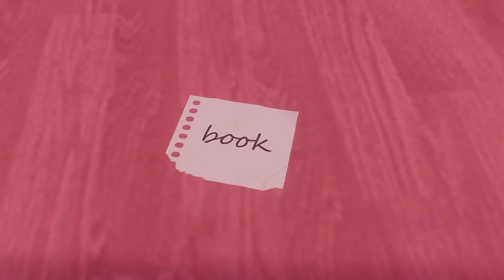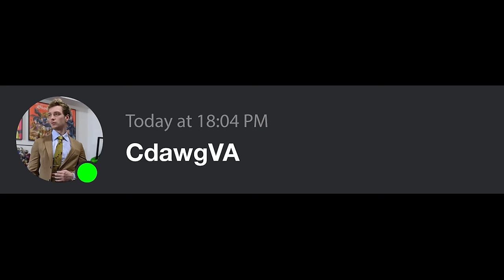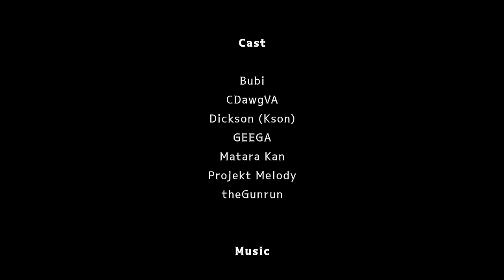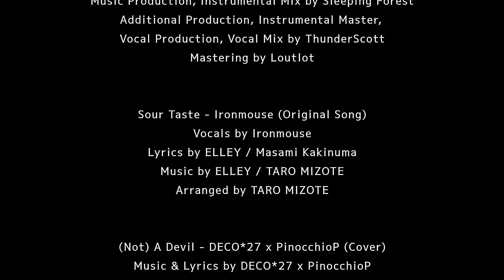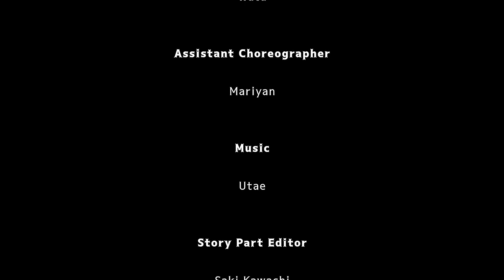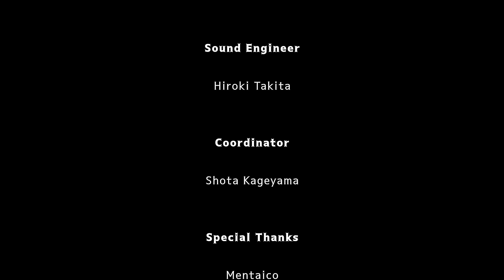MY $100,000 VTUBER CONCERT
All the concert songs are available on streaming platforms now.

My 2nd 3 D C O N C E R T. I hope you guys enjoy! Thank you to everyone at VShojo who helped make this happen!